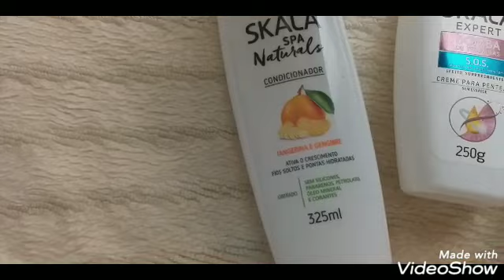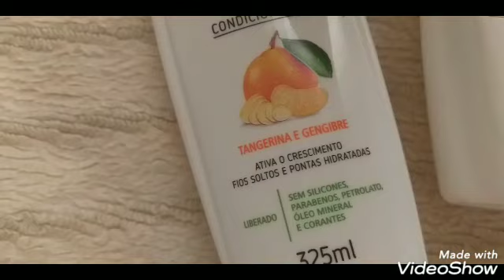DIÁRIO: 4 VÍDEO CUSCUZ PARA AMIGA LIMPEZA NOS DOIS BANHEIROS + ROTINA DE DONA DE CASA🏡 | MARA RIOS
Gente eu fiz o quarto vídeo do diário de chegada de viagem já estou com minha casa toda limpinha aqui eu mostrei alguns  produtos que testei e aprovei o próximo vídeo será sobre outras outros assuntos  obrigada pelo carinho de está aqui